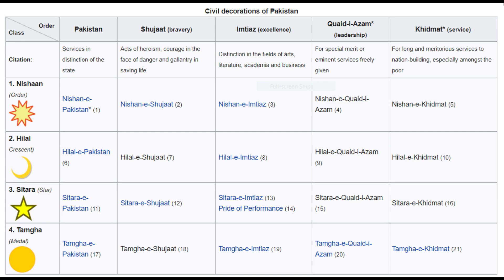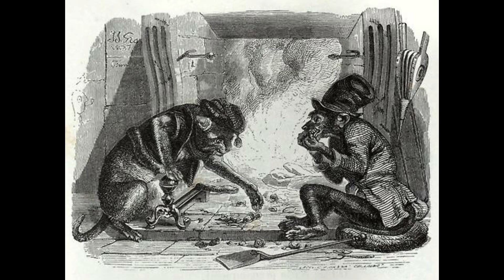'' බළලුන් ලවා කොස් ඇට බාවන ඉම්රාන් ඛාන්...''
හිතවත් ඔබගේ අවධානයට...
අපගේ ඉදිරි කටයුතු සඳහා අත්‍යවශ්‍ය වූ
ශ්‍රව්‍ය දෘශ්‍ය චිත්‍රාගාරය ගොඩනැගීමට එක්වන්න...
S.Amarasinghe
Sampath Bank
Dehiwala

අපගේ දෙවැනි චැනලය - 3 Minutes - Sepal Amarasinghe

 Sepal Amarasinghe - #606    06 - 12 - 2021

'' වාර්ගික හෝ ආගමික හෝ
ඕනෑම ගැටුමක්
දිගින් දිගටම පවතින්නට නම්
ඒ සඳහා දෙපැත්තක්
තිබිය යුතුමය
අප ඉන් එක පැත්තක්
එකී ගැටුමෙන් ඉවත් කළ පසු
එම ගැටුම එසැණින්
අවසන් වනු ඇත...''